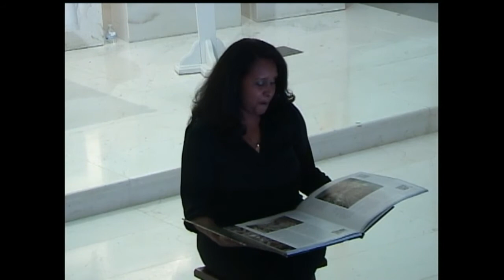05 14 17 Dia de las Madres 1pm play Español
Misa en la Parroquia de San Bonifacio, Homenaje a las Madres . Más información visita la página web saintboniface.us.